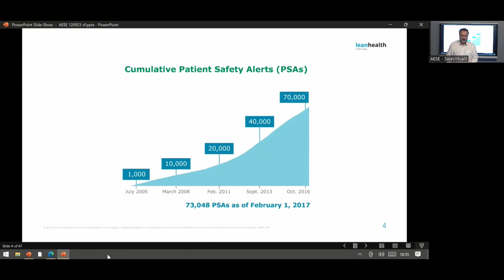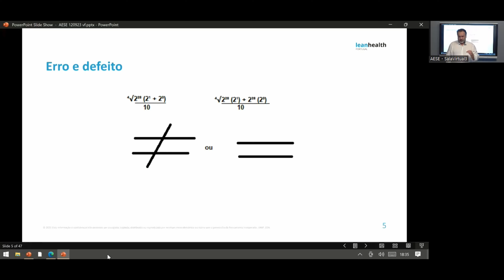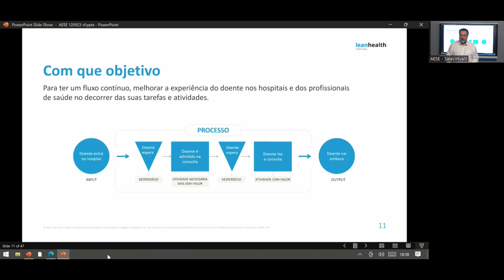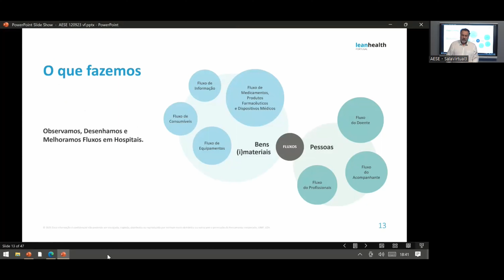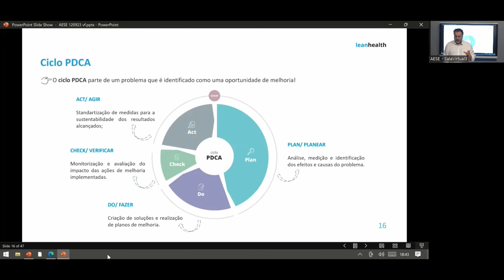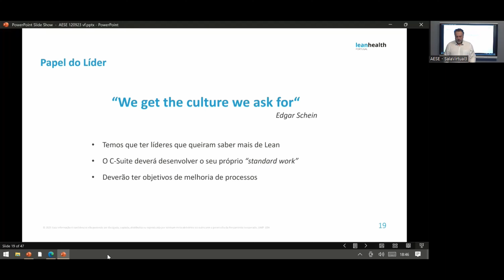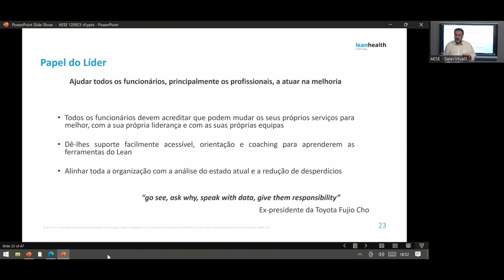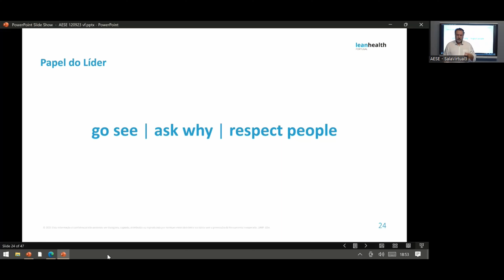18.º Forum PADIS: Lean Management in Heathcare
Com Rui Cortes, Fundador da Lean Health Portugal. 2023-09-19